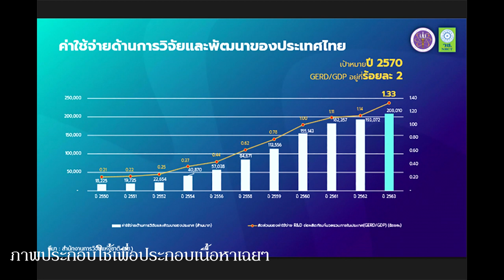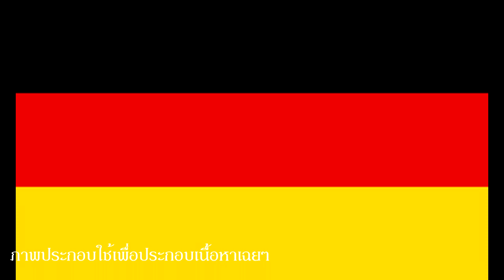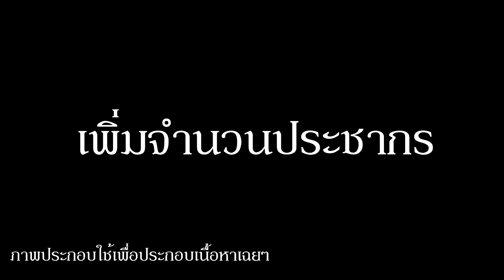นโยบายสุดกาว เมื่อผมเป็นนายก | Spot World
คลิป นโยบายสุดกาว เมื่อผมเป็นนายก นี้ไม่มีสาระใดๆทั้งสินอย่าไปซีเรียส